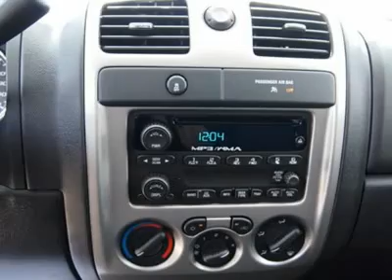2012 CHEVROLET COLORADO Austin, TX C8163329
2012 CHEVROLET COLORADO Austin, TX
Stock# C8163329
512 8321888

Henna Chevrolet
8805 North IH-35

You'll love this 2012 Chevrolet Colorado. This is a car you'll want to take home. With 5 miles, it features Automatic transmission and an exterior color of Deep Navy. Call us and be the first to open the car door today!